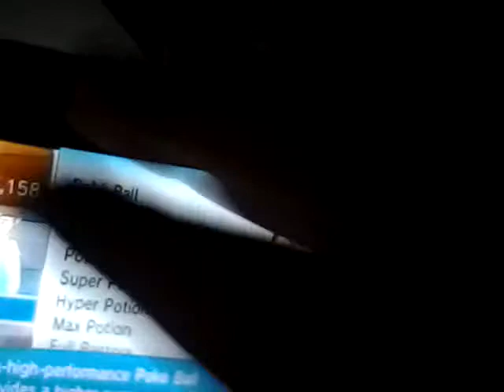Pokemon quest for karbink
No bottom screne